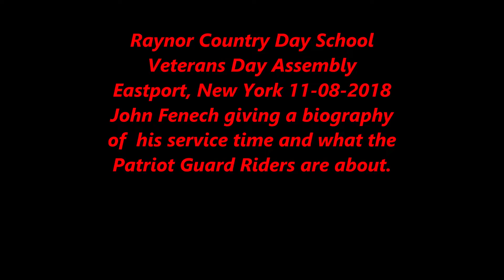RAYNOR COUNTRY DAY SCHOOL VETERANS DAY ASSEMBLY NOVEMBER 8th, 2018 "JOHN FENECH"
Raynor Country Day School
Veterans Day Assembly
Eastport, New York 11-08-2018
John Fenech giving a biography
of his service time and what the
Patriot Guard Riders are about.